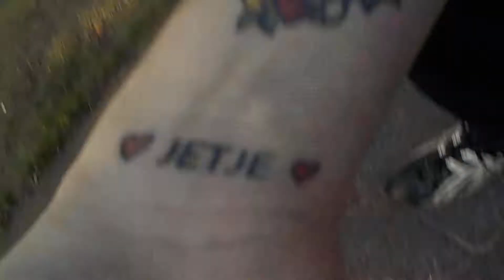biertje drinken op bankje 040